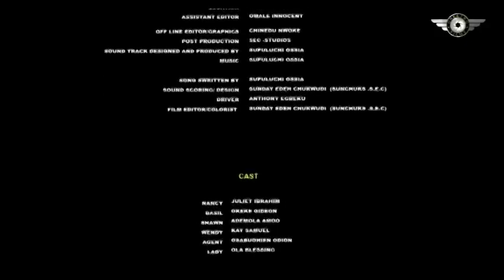LADIES WATCH THIS MOVIE BEFORE/AFTER MARRIAGE |JULIET IBRAHIM & ADEMOLA AMOO |Latest Nigerian Movies